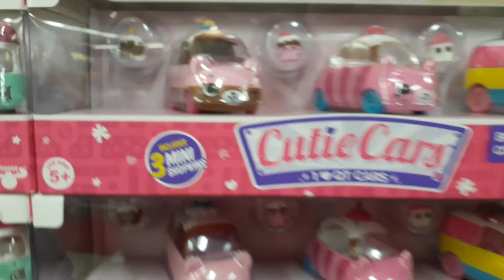Shopkins Cutie Cars | Shopkins toys shopkins toytv jollibee philippines Philippines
When Shopkins go for a spin, what do they ride in?- Cutie Cars! The cutest things on four wheels! Each Cutie Car comes with thier own Mini Shopkin and their own personality!

With over 35 adorable cars to collect and 4 different models in the range! Choose from Fast Food Vans, Convertible Cuties, Buddy Buggies and Sweet SUVs!
Each Cutie Car has a pop-off top so you can place your Mini Shopkin inside for a ride!
Die -cast body and a sweet paint job to match. Race to the Mall and collect them all!

Shopkins is a range of tiny, collectable toys, manufactured by Moose Toys. Based on grocery store items, each rubber figure has a recognisable face and unique name. The collectable toys (which are designated as common, rare, ultra rare, special edition, limited edition, and exclusive) also have lines of clothing, trading cards, and other merchandise.

The toy line began in July 2014.